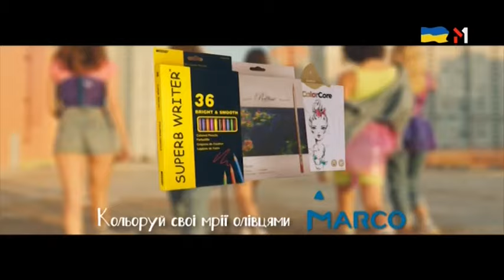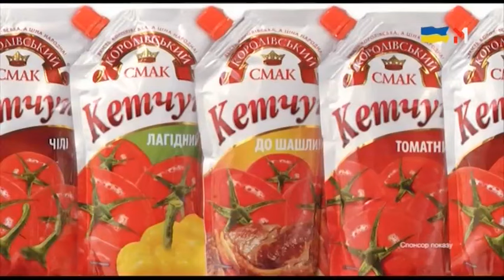Рекламний блок та анонси (М1, 🇺🇦 24.08.2018)